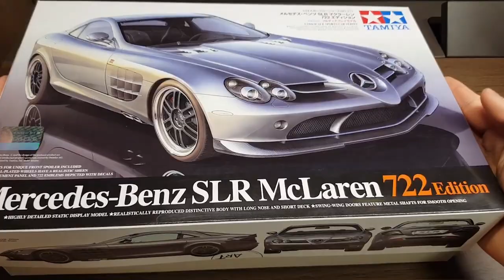HOW TO BUILD | MERCEDES-BENZ SLR | MCLAREN | PRODUCTION | 2021 | 4K | STEP BY STEP...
The leader in hobby products around the worldMade using the highest quality components and materialsTest for durability and safety